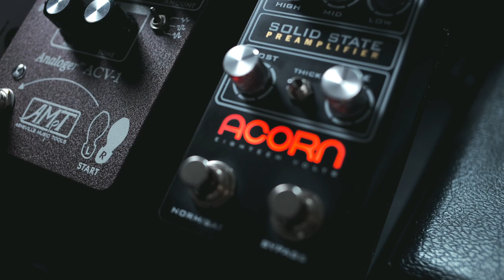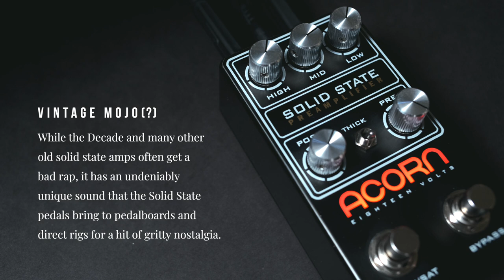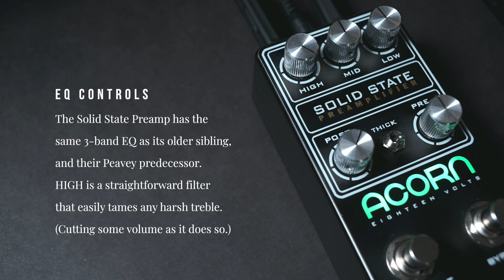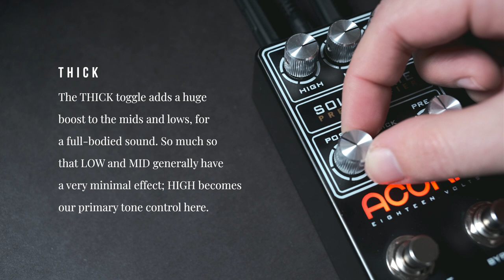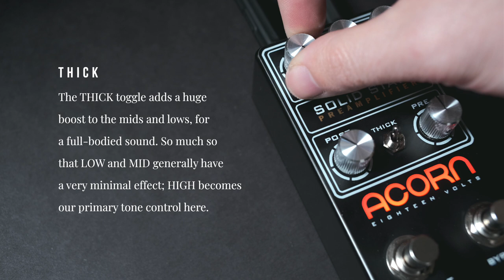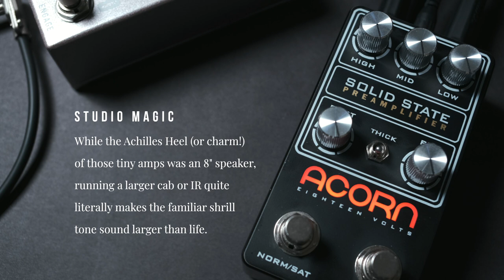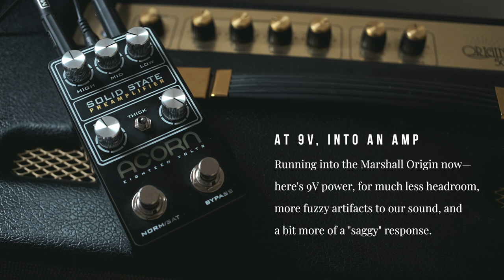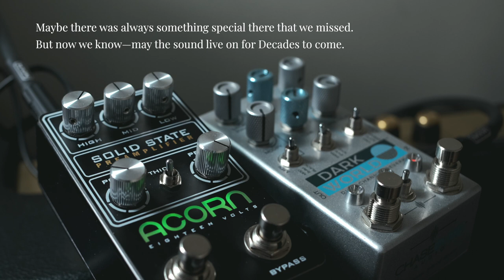Acorn Amps - Solid State Preamplifier // Peavey Decade-Inspired Preamp Pedal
Yup, we're continuing that hype—the Solid State Preamplifier is a pedal-format recreation of the now-famous (infamous?) Peavey Decade. While Acorn's original Solid State includes a power amp section capable of driving a cab, the Solid State Preamp skips that circuitry for simpler production, and a (much) more affordable option for those who want to bring that nostalgic, filthy, wiry distortion back into their modern rigs.

I'll be real: I've never played a Decade myself, and I'm not big on QOTSA, so that particular hype doesn't speak to me. But I did have an old 1x8 starter amp with what sounded like awful distortion at the time, and now I'm losing my mind thinking about what that amp might have sounded like, had I owned a decent cab at the time. The Solid State Preamp fills that void, though, and honestly, it's one of my favorite dirt pedals I've played lately—both for the novelty/nostalgia factor, and the fact that it just sounds straight-up rad.

0:00 Intro
1:42 Overview (Direct to Science 4x12 IR)
2:50 Normal Channel
3:29 Saturation Channel
4:17 EQ Controls
5:44 T H I C K
6:25 Clean Sounds w/ ACV-1 & Dark World
7:23 Fuzzy Sounds
8:12 Everything Dimed
8:30 Clean Preamp w/ Longsword
9:14 9V vs 18V (w/ Marshall Origin 50)
11:08 Shoegaze w/ Dark World

// ELSEWHERE
If you're into these sounds, you can find many more over

// HEARD HERE
Gibson '50s Tribute Les Paul (w/ Black Mass bridge P90—pretty hot at ~16k resistance)
Acorn Amps Solid State Preamp
Asheville Music Tools ACV-1 Chorus/Vibrato
Keeley Eccos Delay
Chase Bliss Dark World Reverb
EAE Longsword

Science Amps IR (G12H-150 w/ SM57)
Marshall Origin 50C (at the end)
Squier CV '60s P-Bass
Science Bass IR (6x10 w/ SM57 & RE20)
EZ Drummer
Valhalla Room reverb

// FREE SCIENCE AMPS IRs
I use these on most of my guitar tracks as of late—consider donating if you enjoy them because it's wild that they're available for free.